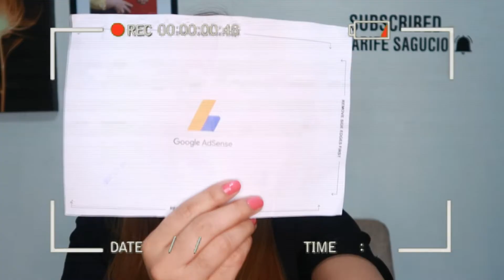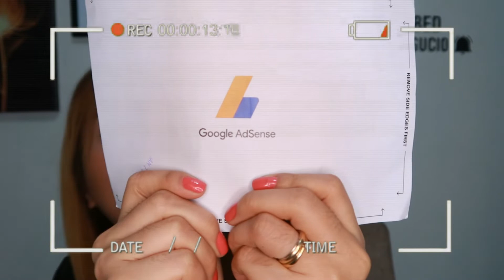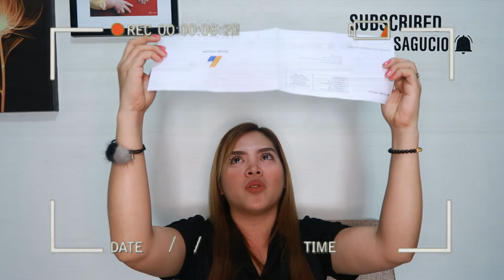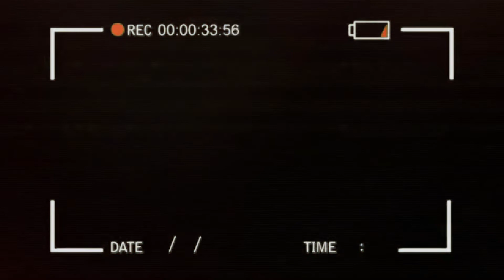TIPS FOR YOUTUBE MONITIZATION AND GOOGLE adSense